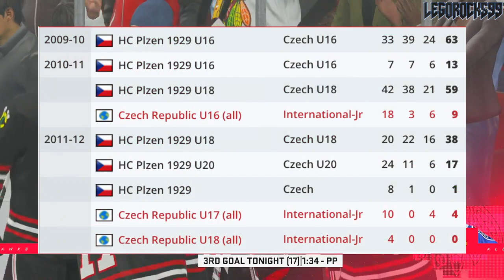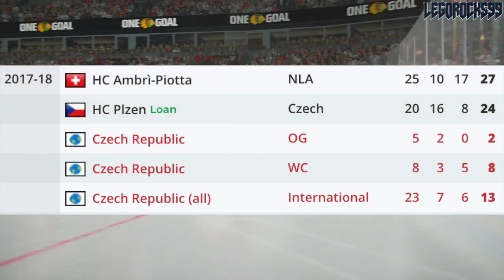How DOMINIK KUBALIK Went From An UNKNOWN LA Kings Prospect To Top 2020 Playoffs Scorer (Blackhawks)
Dominik Kubalik is a guy making all the headlines, ever since potting eight points in the span of about four periods of play, spanning between Chicago Blackhawks games against the St. Louis Blues, and the Edmonton Oilers.

The Blackhawks currently have a 1-0 lead in their play-in 2020 Stanley Cup Playoffs Qualifying Round series against the Oilers and Connor McDavid, and a lot of that has to do with Kubalik’s stellar performance.

But how did a 24-year-old winger, who was drafted by the Los Angeles Kings seven years ago, turn into the superstar that he is today, so much so that he’s one of the three finalists for the Calder Trophy along with Quinn Hughes of the Vancouver Canucks, and Cale Makar of the Colorado Avalanche?

Let’s talk about the story of Dominik Kubalik today.

The 2020 Stanley Cup Playoffs will involve eight already-confirmed teams, which are the Boston Bruins, Tampa Bay Lightning, Washington Capitals, and Philadelphia Flyers in the East, and the Colorado Avalanche, St. Louis Blues, Vegas Golden Knights, and Dallas Stars in the West. The remaining teams will fight in qualifying play-in series. The matchups will be the Chicago Blackhawks against the Edmonton Oilers, Calgary Flames against the Winnipeg Jets, Arizona Coyotes against the Nashville Predators, Vancouver Canucks against the Minnesota Wild, Columbus Blue Jackets against the Toronto Maple Leafs, Pittsburgh Penguins against the Montreal Canadiens, Carolina Hurricanes against the New York Rangers, and the Florida Panthers against the New York Islanders.

Dominik Kubalik was a 2013 NHL Entry Draft prospect out of the 7th round by the LA Kings.

1st - Colorado Avalanche, Nathan MacKinnon
2nd - Florida Panthers, Aleksander Barkov
3rd - Tampa Bay Lightning, Jonathan Drouin
4th - Nashville Predators, Seth Jones
5th - Carolina Hurricanes, Elias Lindholm
6th - Calgary Flames, Sean Monahan
7th - Edmonton Oilers, Darnell Nurse
8th - Buffalo Sabres, Rasmus Ristolainen
9th - Vancouver Canucks (from New Jersey Devils), Bo Horvat
10th - Dallas Stars, Valeri Nichushkin
11th - Philadelphia flyers, Samuel Morin
12th - Phoenix Coyotes, Max Domi
13th - Winnipeg Jets, Josh Morrissey
14th - Columbus Blue Jackets, Alexander Wennberg
15th - New York Islanders, Ryan Pulock
16th - Buffalo Sabres (from Minnesota Wild), Nikita Zadorov
17th - Ottawa Senators, Curtis Lazar
18th - San Jose Sharks (from Detroit Red Wings), Mircu Mueller
19th - Columbus Blue Jackets (from New York Rangers), Kerby Rychel
20th - Detroit Red Wings (from San Jose Sharks), Anthony Mantha
21st - Toronto Maple Leafs, Frederik Gauthier
22nd - Calgary Flames (from St. Louis Blues), Emile Poirier
23rd - Washington Capitals, Andre Burakovsky
24th - Vancouver Canucks, Hunter Shinkaruk
25th - Montreal Canadiens, Michael McCarron
26th - Anaheim Ducks, Shea Theodore
27th - Columbus Blue Jackets (from Los Angeles Kings), Marko Dano
28th - Calgary Flames (from Pittsburgh Penguins), Morgan Klimchuk
29th - Dallas Stars (from Boston Bruins), Jason Dickinson
30th - Chicago Blackhawks, Ryan Hartman